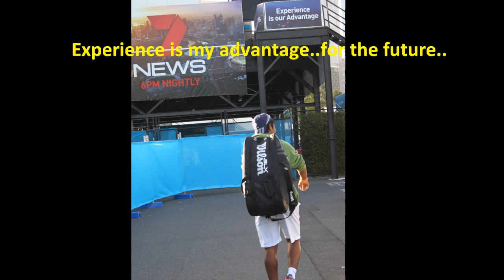EXPERIENCE IS SIRAWIT YUMUANG'S ADVANTAGE.. IN AUSTRALIAN OPEN 2011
Sirawit Yumuang's experince from alternate 1 of double junior main-draw (partner with Wichaya Trongcharoenchaikul) by practice, closely learning from the practices of Roger, Nadal,Novak...behind the great players do during the Grand Slam here...and so on...what we can ask for more than these experiences..